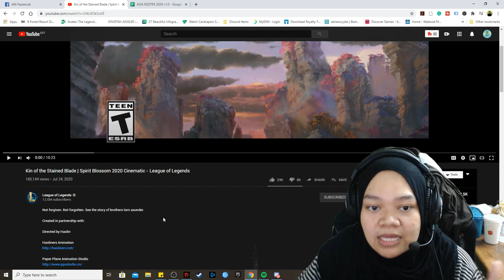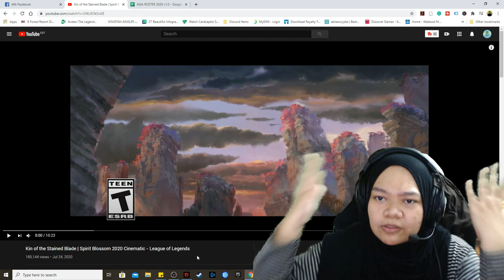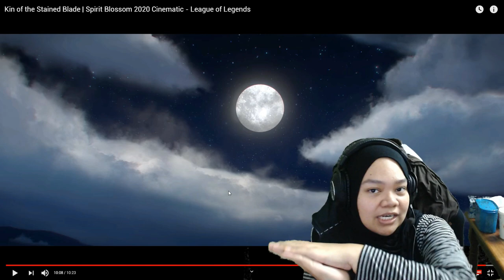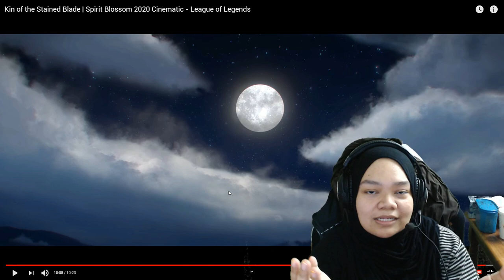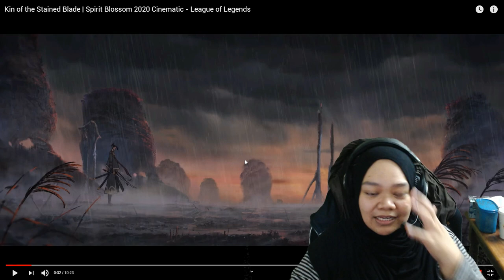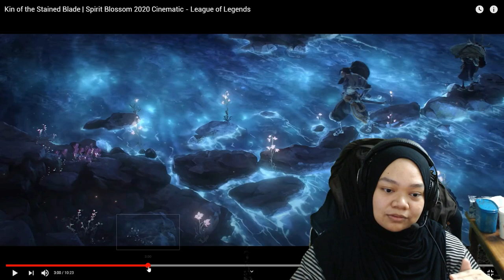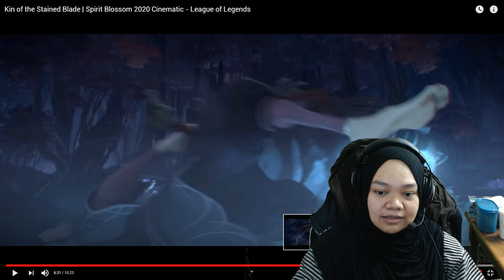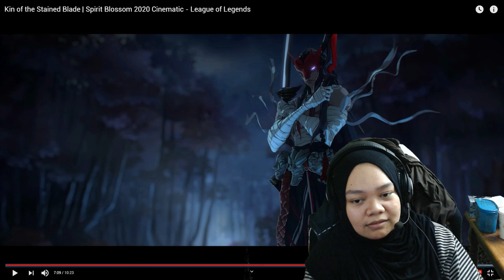[REACTION VIDEO] Spirit Blossom 2020 Cinematic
Yasuo and Yonne reunion? Brothers together forever?! How I wish.
Check out the new reaction video for Kin of the Stained Blade | Spirit Blossom 2020 Cinematic - League of Legends!